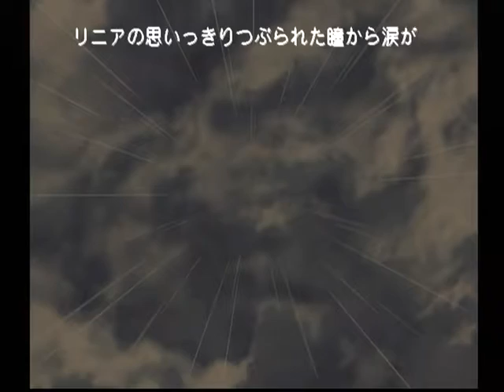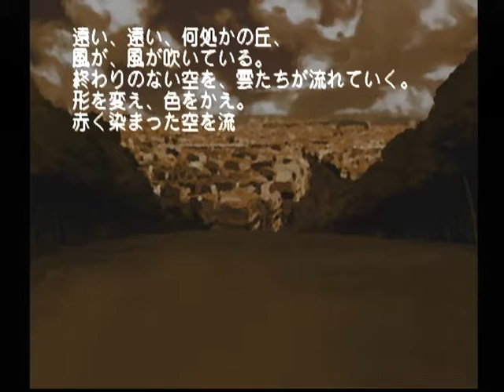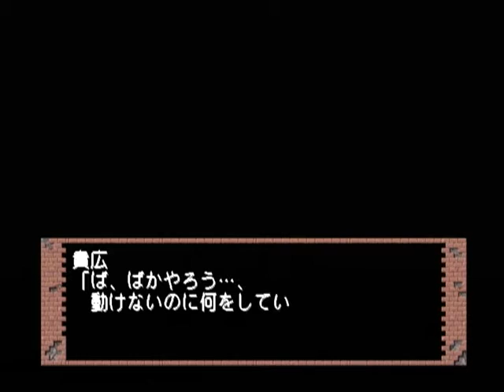【DC】モエかん 初見プレイ Part３４ ～本社から最後通達が届いたでちゅ・・・ 【スタートオンゲームズ】【スタゲー】【JAPAGE】